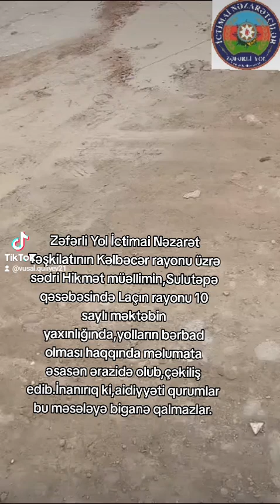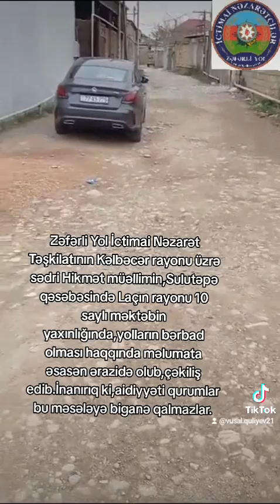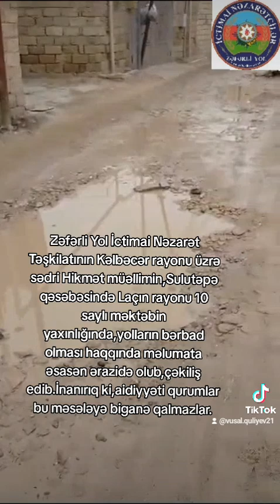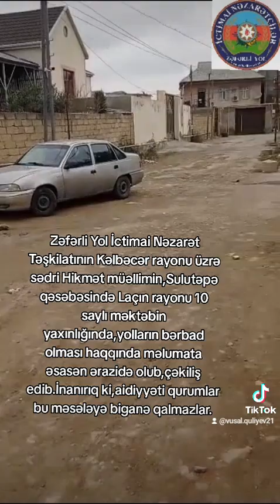Zəfərli Yol İctimai Nəzarət Təşkilatına daxil olunan müraciətlərin əksəriyyəti müsbət həllini tapır.